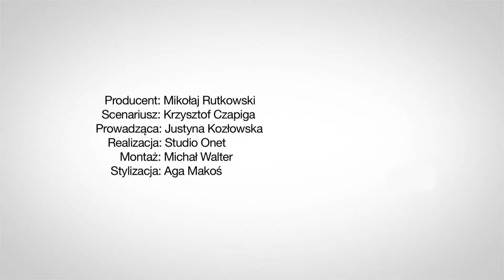Czy Jana Klata będzie wciąż dyrektorem Starego Teatru? - Flesz Filmowy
List do Ministerstwa Kultury w sprawie odwołania Jana Klaty. Zwolnienia dyrektora Starego Teatru domaga się również Jerzy Zelnik.